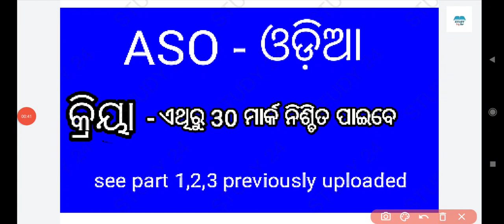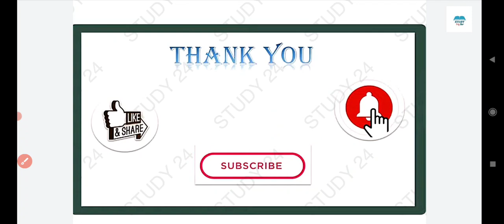ASO ODIA KRIYA part 4II 30 MARKS SURITY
OPSC ASO ODIA - ALL GRAMMAR FUNDAS- SEE PART 1,2,3